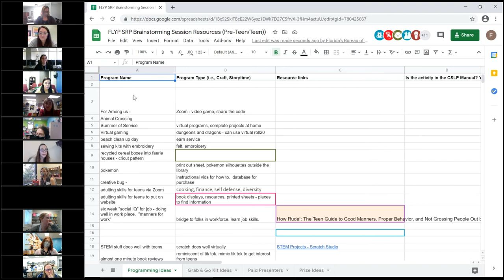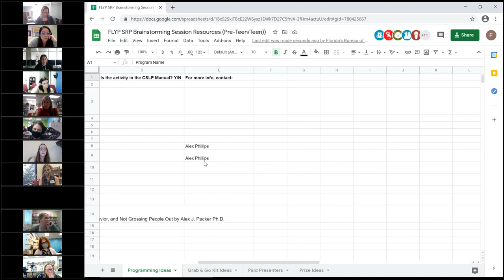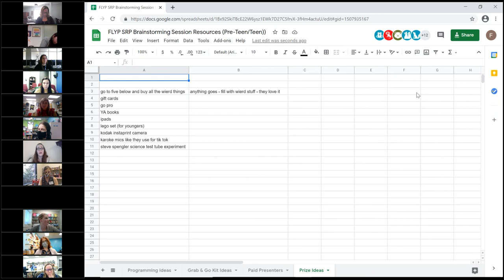FLYP into Summer Reading Brainstorming Session: Pre-Teen & Teen Programming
Library staff across Florida discussed their ideas for programming, both virtual and distanced.